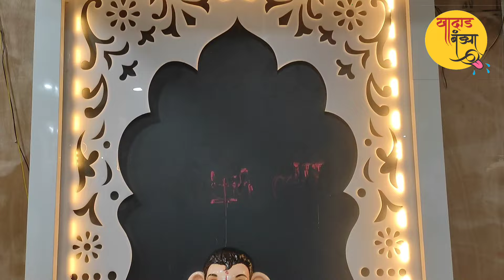अनलिमिटेड आमरस थाळी वाकड येथील हाॅटेल पंचामृत मध्ये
Platinum Towers, Yamuna Nagar, Shankar Kalat Nagar, Wakad, Pimpri-Chinchwad, Maharashtra 411057

- अनलिमीटेड आमरस थाळी - ३९० रुपये
- मिनी थाळी - २४० रुपये
- फॅमिली पॅक थाळी - ७०० रूपये